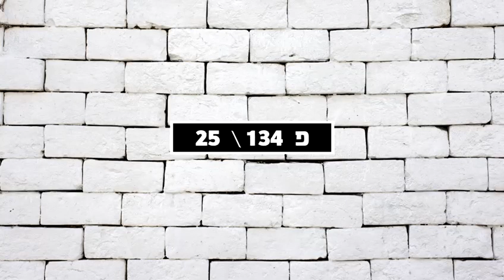הקואליציה מחקה את המודל ההונגרי אחד לאחד! והפעם פגיעה בזכויות להט״בים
ויקטור אורבן ואבי מעוז לא אוהבים להט״בים 🇭🇺🏳️‍🌈🇮🇱

ב-2012, מייד אחרי שסיים להשתלט על בתי המשפט בהונגריה, החל ויקטור אורבן במסע רדיפה שנמשך עד היום בשיטת הסלמי 🇭🇺

בשם ערכי הנצרות, הוא פתח בדיכוי מתמשך של הקהילה הלהט״בית חוק אחרי חוק בצעדים קטנים אך עקביים. 🏳️‍🌈

וראו איזה פלא, בינואר האחרון הגישה ממשלת ישראל הצעת חוק זהה באופן מדהים לזה הראשון של אורבן בהונגריה 🇮🇱

פגיעה בזכויות נשים, מיעוטים, להט״בים - הם מחקים את המודל ההונגרי אחד לאחד!